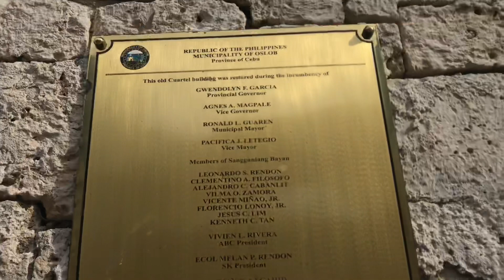CITY TOUR CEBU,PHILIPPINES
Thank you for best accommodation&Services  To QS PACKAGE TOURS & RENT A CAR,this recommended for people Who‘s looking for tour package in Cebu,philippines.

may you contact this number 👇🏻
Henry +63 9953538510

Cebu Philippines are majority christian I went to many church and learned something new for me which is i’m muslim.